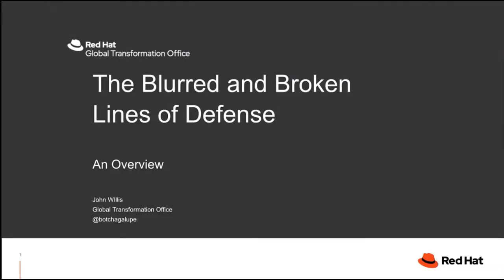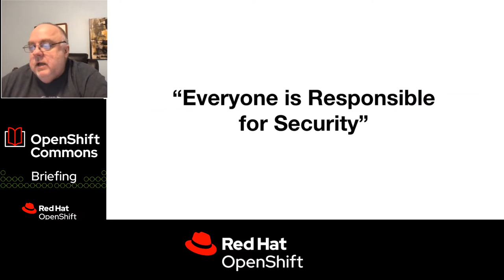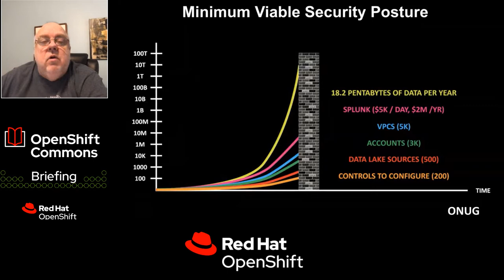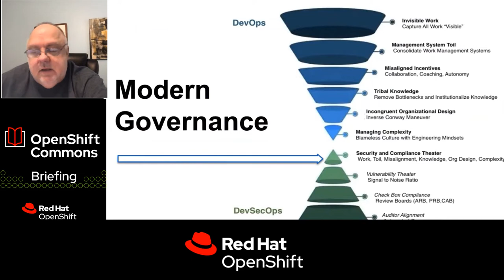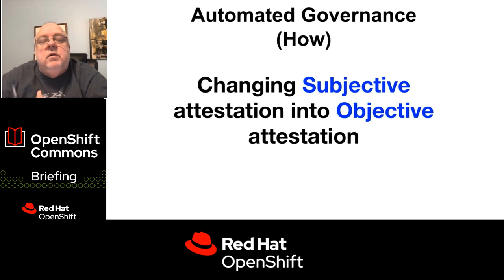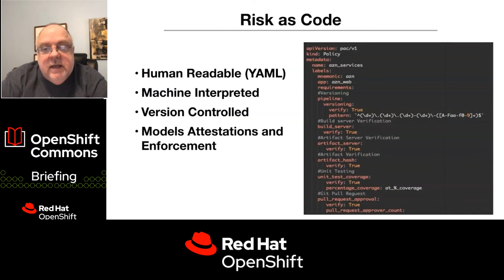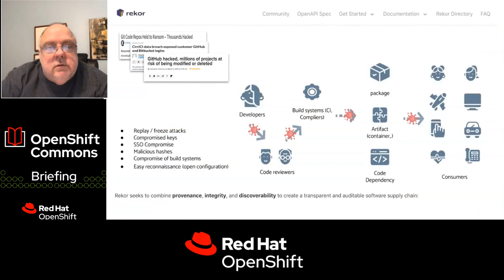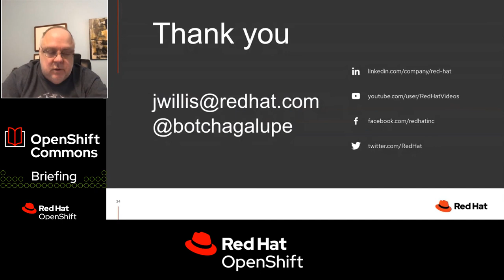DevSecOps: The Broken or Blurred Lines of Defense - John Willis (Red Hat) OpenShift Commons Briefing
DevSecOps: The Broken or Blurred Lines of Defense
March 5 2021
Guest Speaker: John Willis (Red Hat)
OpenShift Commons Briefing

Abstract:
A classic model for risk management and control is something called “The Three Lines of Defense (3ODL).”

The three lines are as follows:
Line 1: Risk Owners – Front line staff and operational management
Line 2: Risk Oversight – Risk management and compliance functions
Line 3: Risk Assurance – Internal audit

However, with the advent of modern sociotechnical systems like Agile, Cloud Native, and Event-Driven architectures these legacy lines (3ODL) are at best blurred and at worst completely broken. With the modern patterns and practices of DevOps and DevSecOps it’s not clear who the front line owners are anymore. Risk management and organizational compliance teams struggle to adapt to new cloud-native models such as ephemeral containers, microservices, and event-driven architecture like serverless. Most organizations’ internal audit processes today are highly toil based and have low efficacy. This is something John has referred to in previous presentations as “Security and Compliance Theater.”

In this briefiing, we are going to look at a couple of case studies that include the good, the bad, and the ugly when it comes to 3ODL. Primary topics covered will be organizational design, DevSecOps, and Automated Governance.

Target Audience: The target audience is anyone working IT who is interested in Cyber Defense.